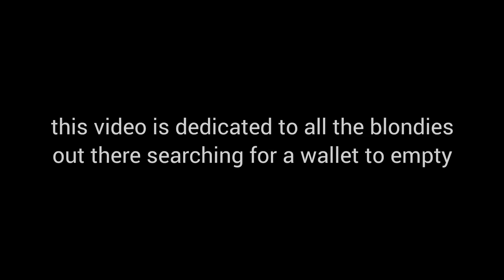Charlotte La Bouff being the most iconic bestie to ever exist for over 6 minutes straight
2 weeks of not uploading... yikes, sorry about that y'all... procrastination got the best of me, but hopefully I should sink back into the habit after this upload.

I hope you enjoy the video, and thanks for the consistent viewers who come back to each new video to show their support, it means A LOT! Also you had all better be staying hydrated!

Imma leave some tags here because. well... I'd do anything to get new viewers and grow this army of baddies we have. ALSO WE GETTING CLOSE TO 30K WOAH! but I must be consistent to reach it and I'll sure try my best! 💝

Prince Naveen
Tiana
Restaurant
Crocodile or Alligator
Ray Firefly
Masquerade Ball
Lottie
Lawrence
Dr Facilier
Voodoo
Almost There
Song
Mama Odie
Swamp
Frogs
Estella
Evangeline
Icon
Parade
Best friends
Daddy
New Orleans
Parody Compilation Video
Sips Tea 💋
Kiss Scene
Marriage Scene